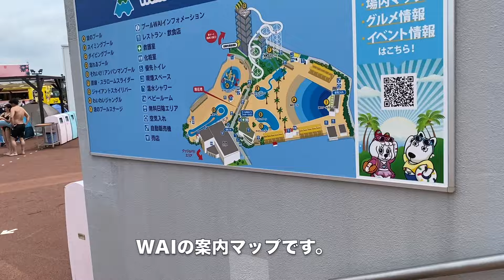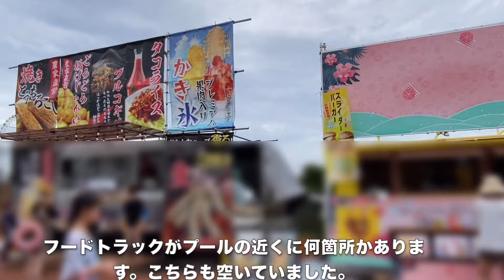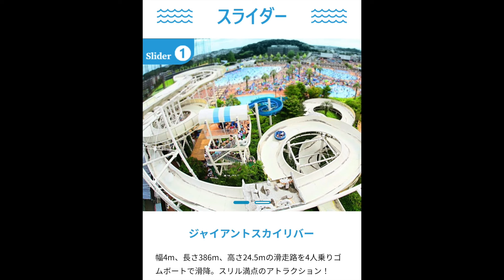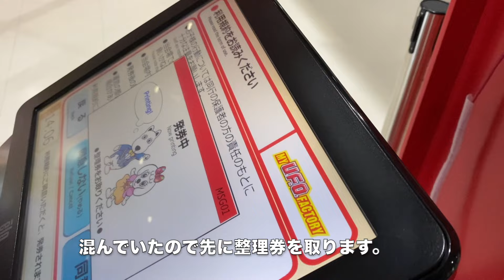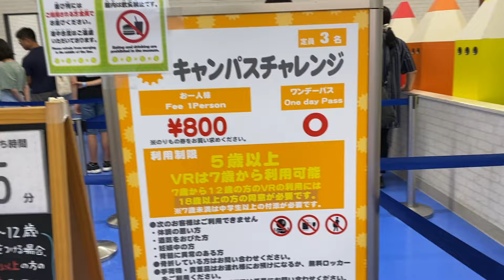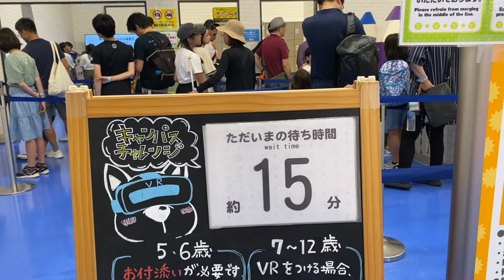【プール】【徹底レポ】新エリアよみうりランドプールWAIに行ってみた！プール施設や遊園地をご紹介！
東京にいながらリゾート気分で夏大満喫！新エリアのプール施設をご紹介！
夏休みにぴったり♪遊園地も併設されているよみうりランドを大満喫してみた１日VLOG！

そして皆様ぜひgoodボタンをお願いします👍

動画タイアップやプロモーションのご依頼承ります。

海外旅行、国内旅行、ホテルレビュー、クラブラウンジ宿泊、飛行機、鉄道、グルメ、旅行グッズ、コスメなど！

みっぴ旅行 宛

※基本的にお仕事以外のメール返信は致しかねます。

★ヨガインストラクターしています🧘‍♀️
ヨガがはじめての方も安心してできる内容にてレッスンさせていただきます。

みっぴ旅行 宛

YouTuber、ヨガインストラクターとして活動中

2022年9月　YouTubeチャンネル、みっぴ旅行 / Mippi Travel 開設